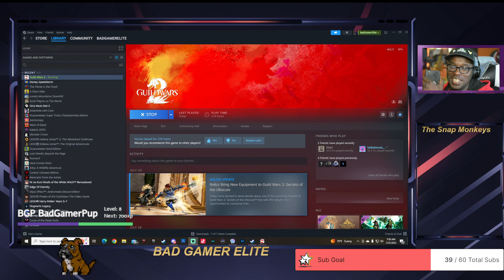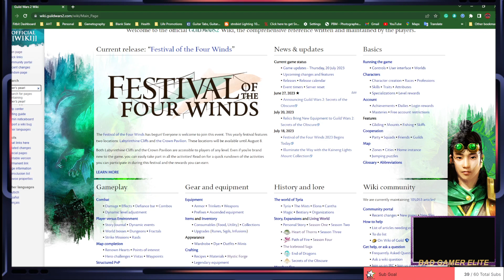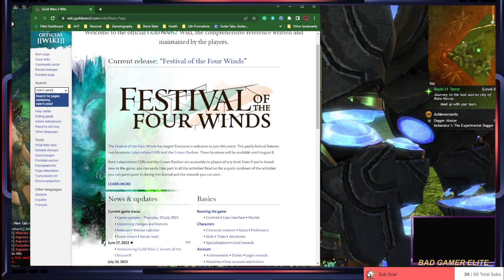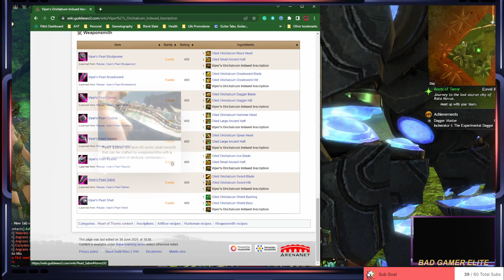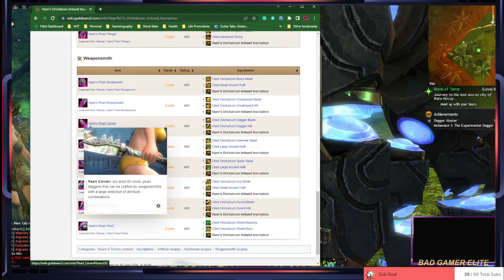Guild Wars Heart of Thorns Part 6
It's a direct upload so fast forward to 5:00 and boom!